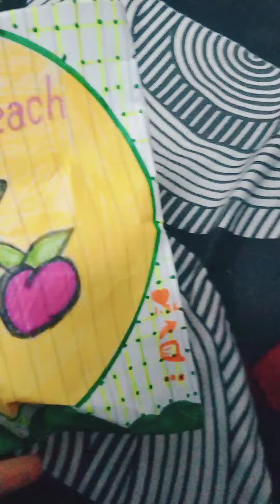opening peach 🍑 surprise vandana asmrsounds ..